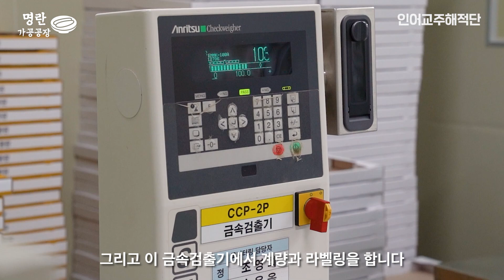1,000kg의 명란을 제조하는 과정을 공개합니다